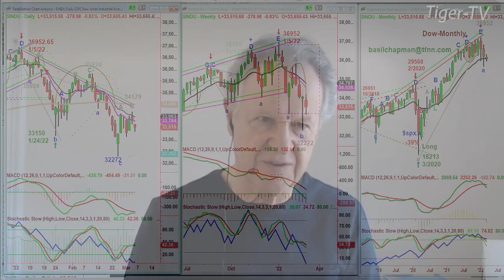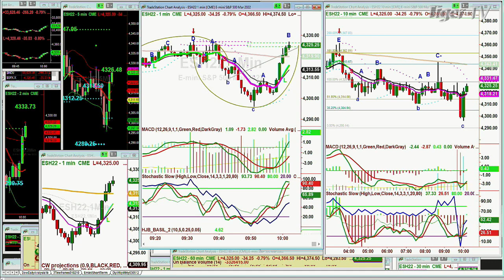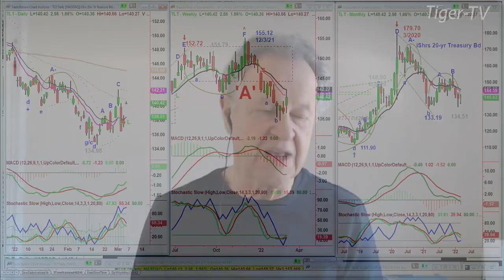March 4th, 10AM ET Market Update on TFNN - 2022